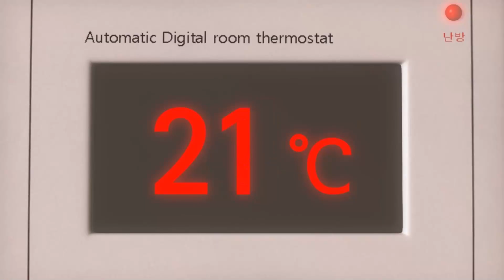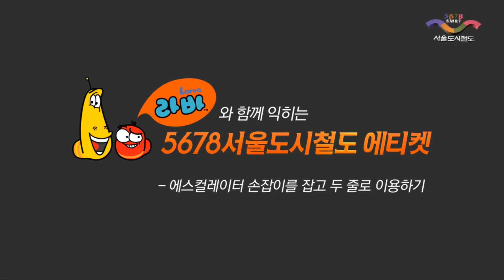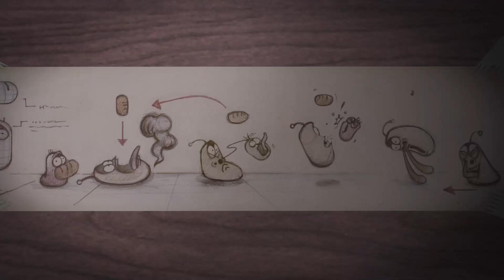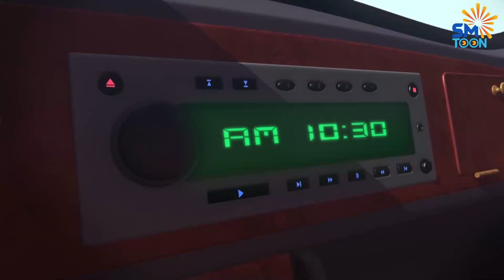How to Keep Warm 🍟 Larva Cartoons - Comics 🥎 Larva Official 🍨 New Cartoon Comedy - Cartoon Animation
Welcome to the channel. Our youtube channel is a compilation of videos from the Larva animated film. Hope you support us. Wish you have fun watching movies.